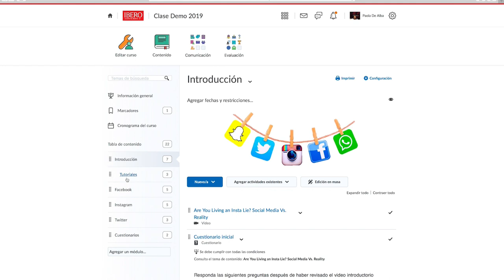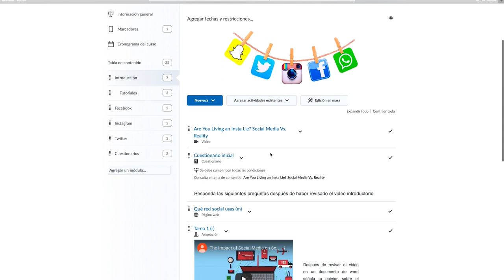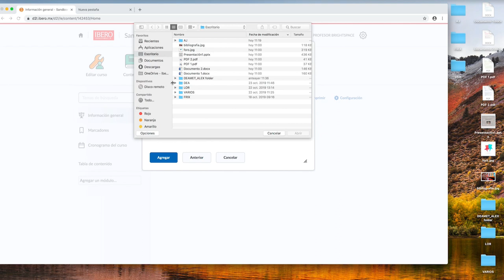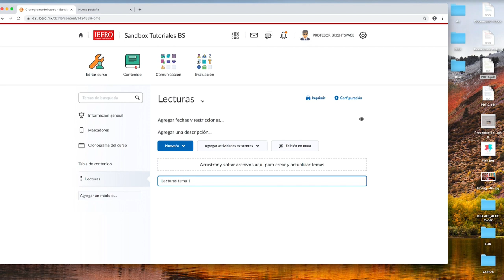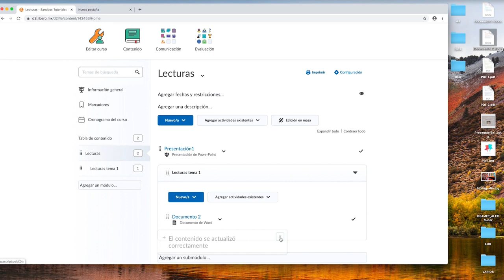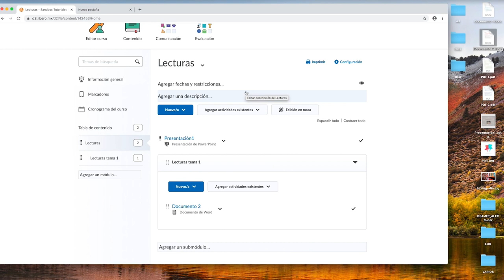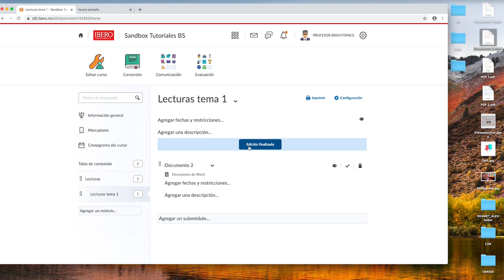Enseñar - Cómo editar un módulo, submódulo y tema